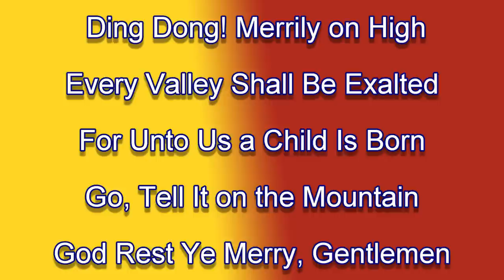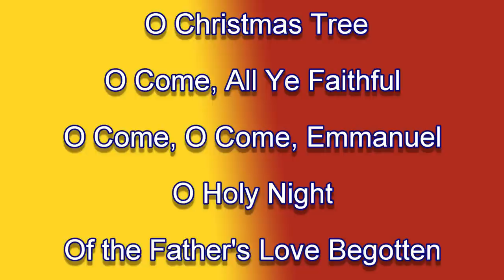The Essential Collection for Christmas - Jane Holstein, Editor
Editor, Jane Holstein, talks about The Essential Collection for Christmas: Sacred and Secular Settings for Piano -- Hope Publishing Company, Code No. 8537.